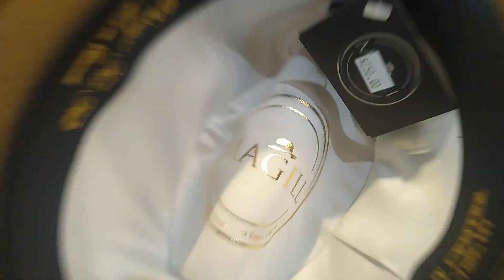the BRANT by Magill Hats -KEVIN’S HATS AND GUITARS